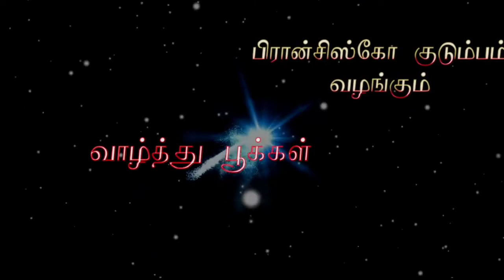Birthday wishes to the provincial minister of Amala annai province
Tamil Nadu capuchin theologate  wishes to Rev.Br. Antonysamy